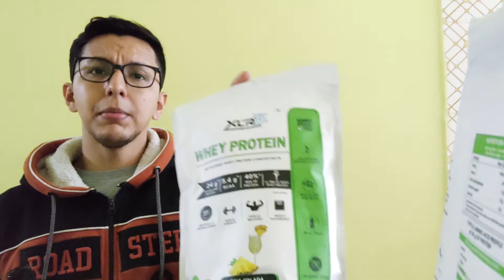XLR8 WHEY PROTEIN CONCENTRATE GOOD OR BAD??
XLR8 WHEY PROTEIN CONCENTRATE GOOD OR BAD?? @sixpacknutrition8616